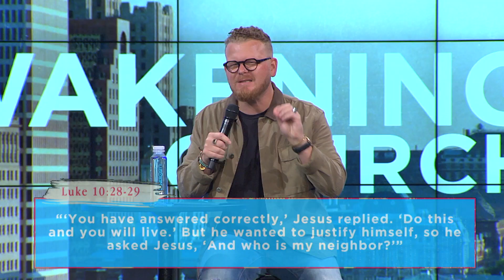The story of the Good Samaritan - Jason Laird